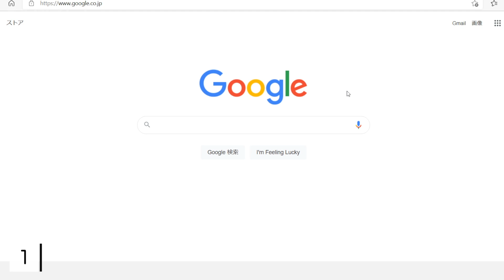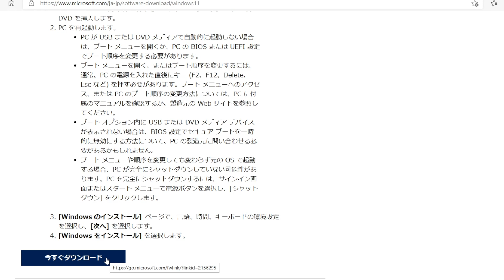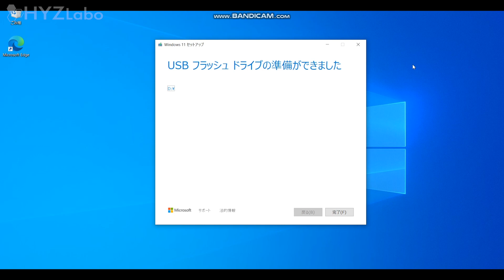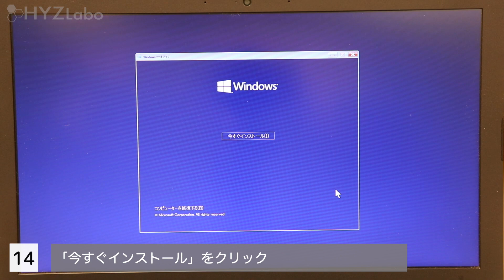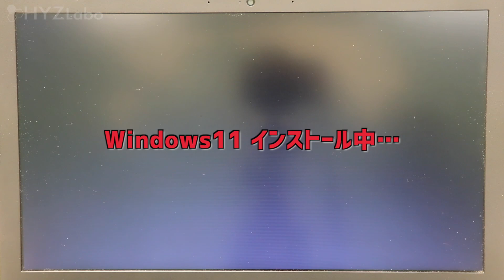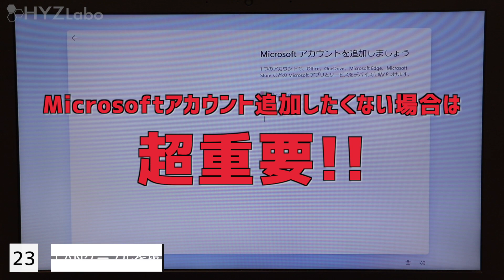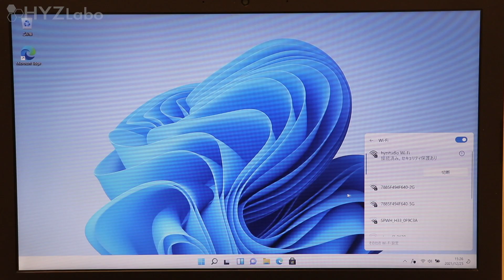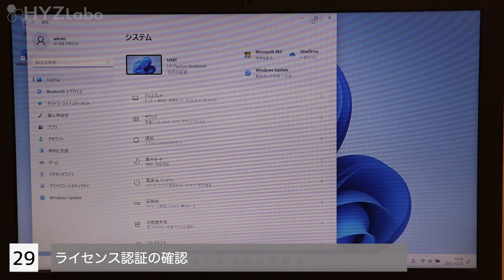【完全保存版】無料&超簡単!! Windows11インストールメディア作成&クリーンインストール方法｜【ハイズLabo】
完全保存版！！

今回はWindows11のアップグレードに対応した、パソコンを使ってWindows11インストールメディア作成&クリーンインストールをします。

➤【デスクトップも楽々爆速】HDD→SSD交換&Windows10クリーンインストール方法｜DELL OptiPlex 3020：
➤ 【無料で!?】誰でも簡単にできる!!Windows10クリーンインストール方法｜HP G62 NotebookPC 403TU【ハイズLabo】：
➤【故障しても大丈夫!!】HDD→SSD交換&無料でWindows10クリーンインストール方法｜TOSHIBA Satellite B453M：
➤【無料で簡単!!】タブレットPCのWindows10クリーンインストール方法｜TOSHIBA dynabook VT712/H：